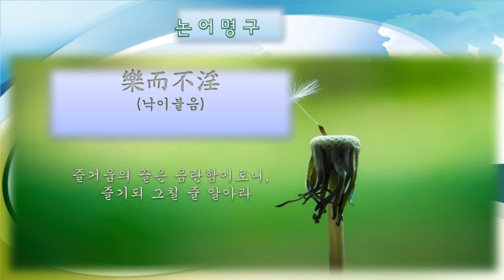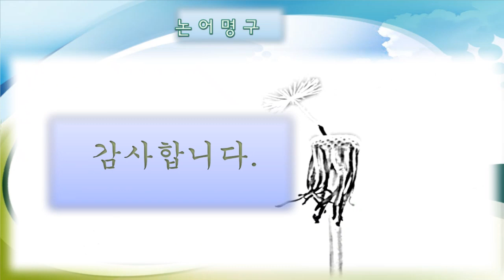논어 명구 01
간단하게 정리한 논어의 명구절입니다.